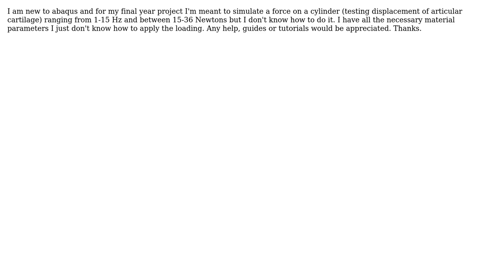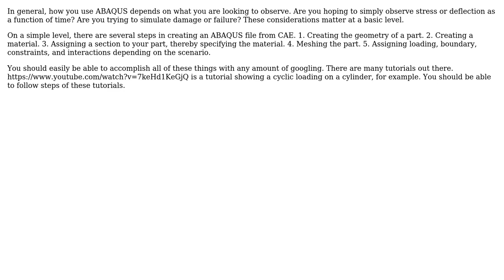Cyclic loading on ABAQUS CAE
With thanks & praise to God, and with thanks to the many people who have made this project possible! | Content (except music & images) licensed under CC BY-SA | Music | Images & others | With thanks to user Wasabi user User2341 user Saeed97 and the Stack Exchange Network Trademarks are property of their respective owners. You are responsible for your own actions.